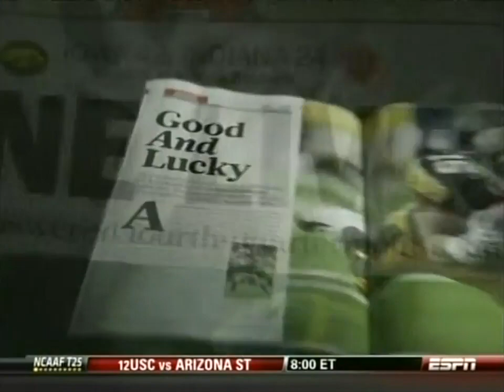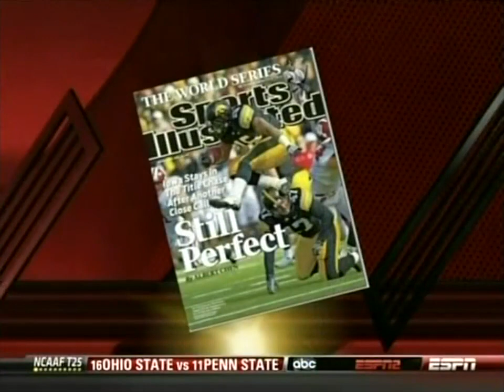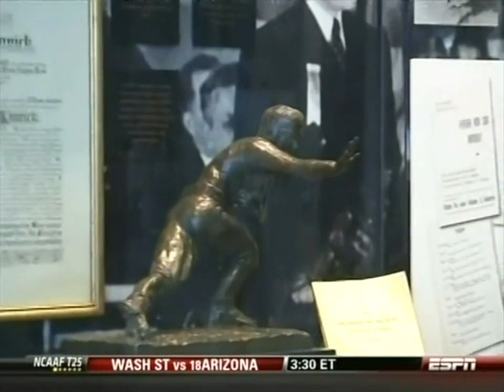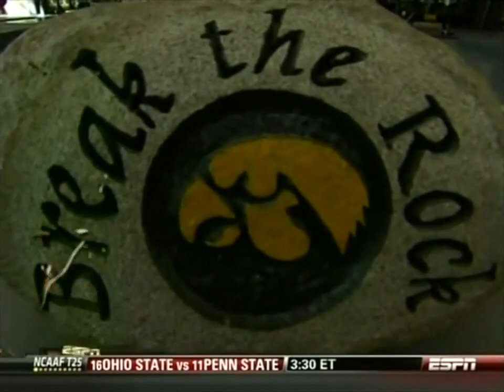2009 Northwestern @ Iowa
The #4 Hawkeyes have visions of Pasadena dancing in their heads. For the Wildcats, it looks like Kinnick Stadium trips of old as they quickly fall into a 10-0 hole.

Then something, or some things, happened. And when the game was over the Wildcats had notched the third of their trio of consecutive wins at Kinnick Stadium.